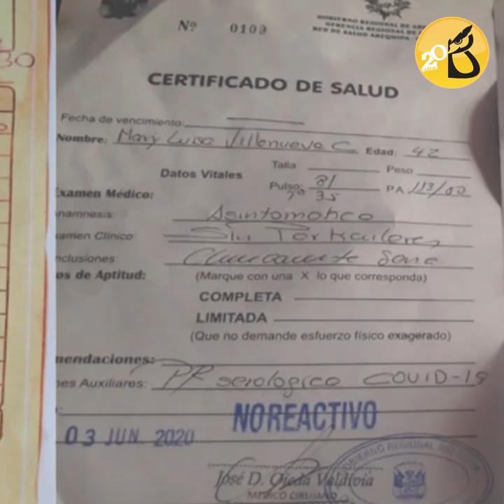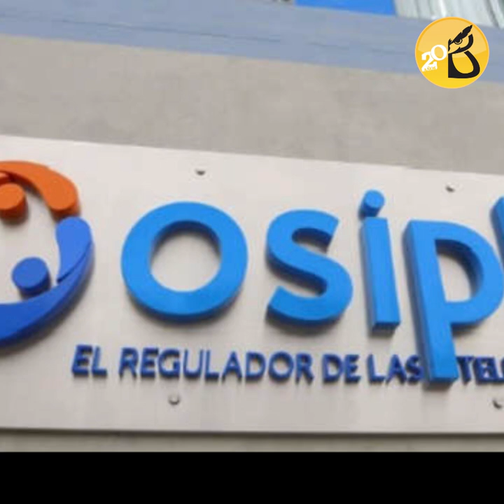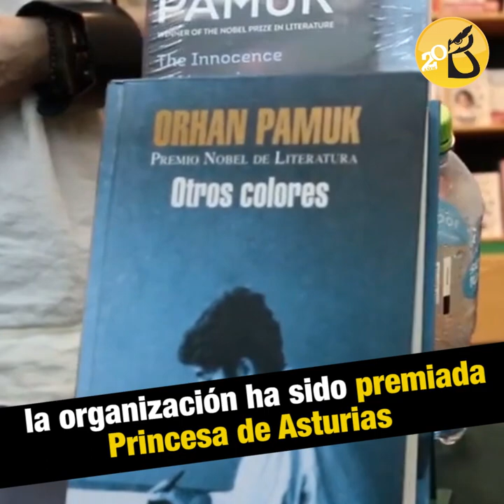Puro humo| AL VUELO noticias desde Arequipa - Perú 10/06/20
-Más cobros por pruebas covid. Trabajadores de la feria de Sachaca, denunciaron que se les cobró 80 soles por aplicarles la prueba rápida en la Micro Red Asistencial de Salud Yanahuara - Sachaca. En consecuencia, la Fiscalía Anticorrupción intervino hoy este local de salud y la comuna de Sachaca.

-Nuevos hospitales. Tras permanecer paralizados por más de dos años, se retomará la construcción de los hospitales de Chala, Cotahuasi y Camaná. Ahora, el Gobierno Regional obtuvo a su favor un laudo arbitral que ganó al consorcio Chala II, empresa que deberá pagar una penalidad de 4 millones de soles a la región. Las 3 obras deberían culminar en los siguientes 4 a 10 meses

-Puro humo. Entre ellas las que vinculan al coronavirus con las antenas de 5G. Una que se viralizó recientemente daba cuenta de la instalación de una antena 5G en terrenos aledaños a la avenida Quiñones. Sin embargo, se trata de información falsa. Desde Osiptel negaron la existencia de antenas 5G en Arequipa.

-Contra viento y marea. El Hay Festival Arequipa 2020 se realizará a pesar de la pandemia. Ya que está programada para los días 5 al 8 de noviembre, los organizadores consideraron que no habrá inconveniente en desarrollarlo.